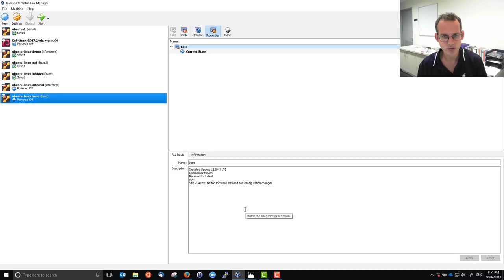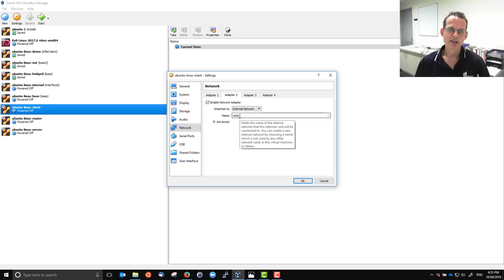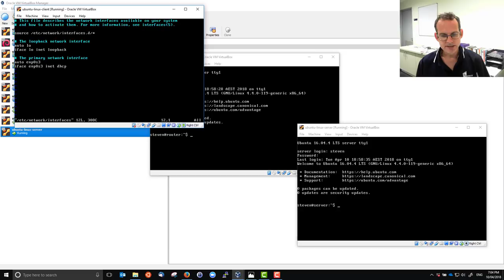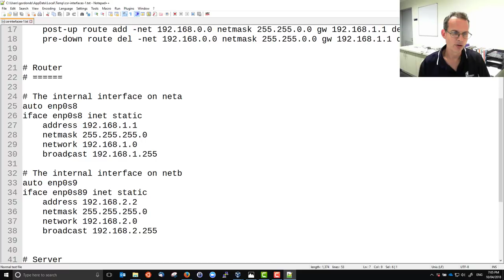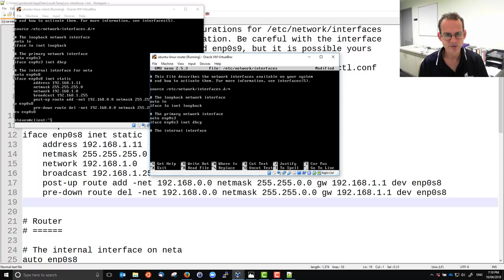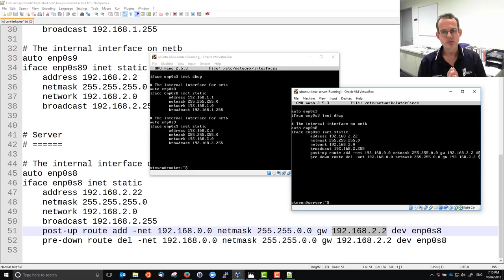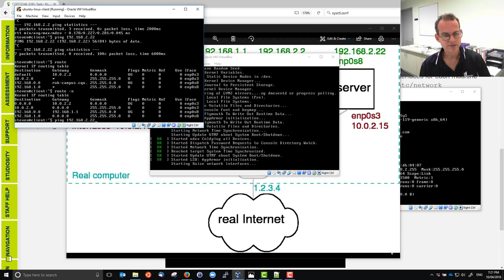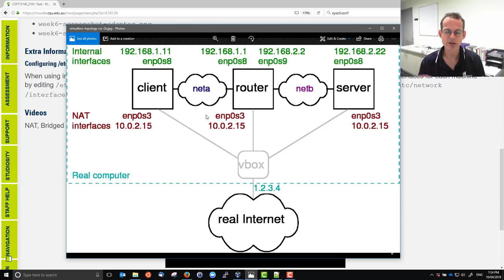Internal Network of Linux Machines on VirtualBox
Setup a Linux client, router and server inside VirtualBox, and establish an internal network between them. Includes setting the NAT and Internal Network options in VirtualBox, as well as setting the routing table inside Linux.